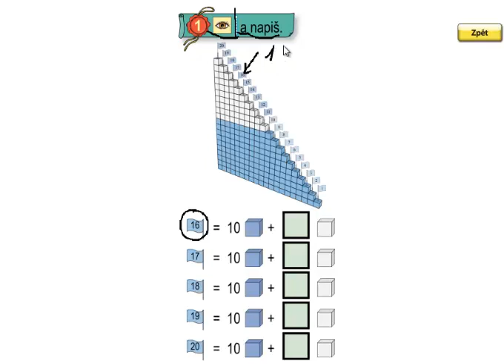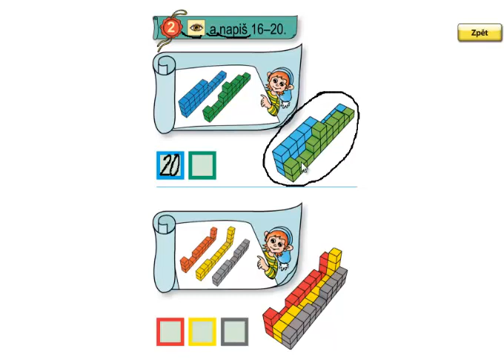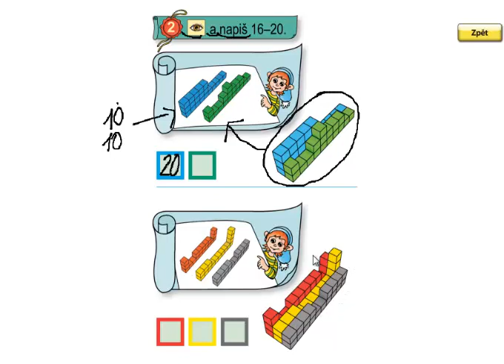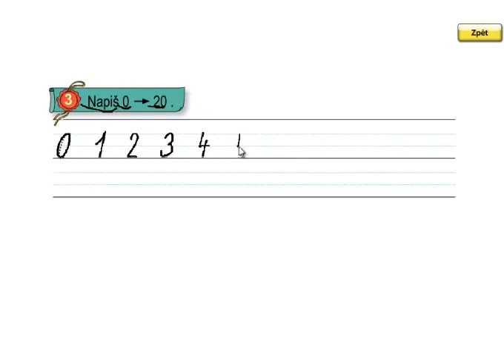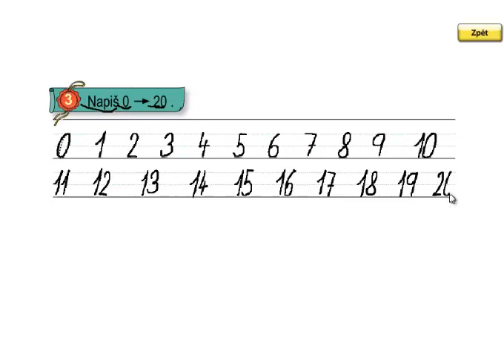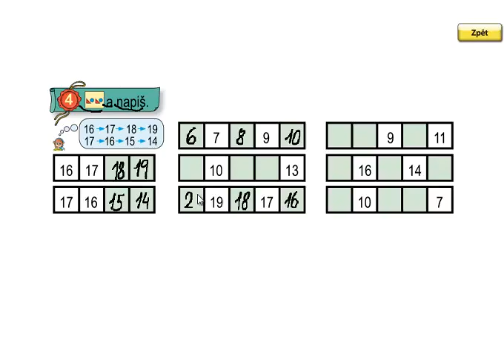Matýskova matematika 3.díl, strana 46, cvičení 1,2,3,4